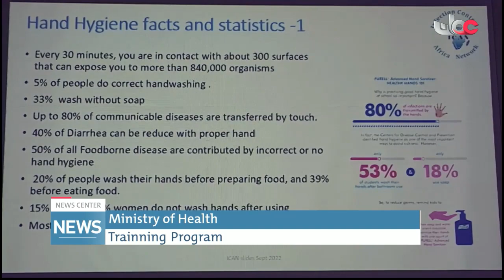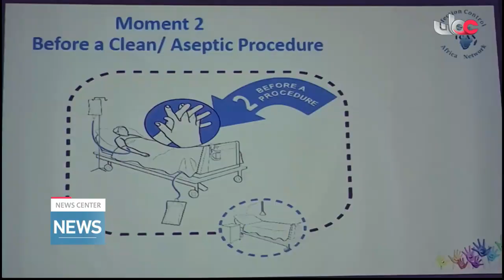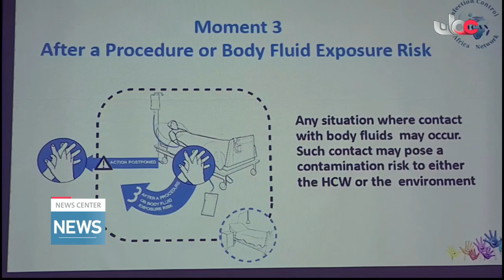Ministry of Health training program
Report by: Abdallah bin Ahmed Al Rubaiey